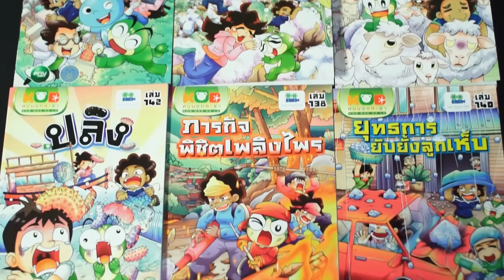กบนอกกะลา : งานมหกรรมหนังสือระดับชาติ ครั้งที่ 21 | 13-24 ต.ค. 59